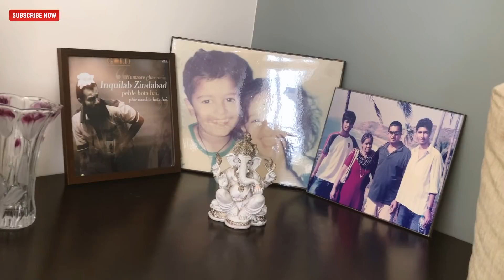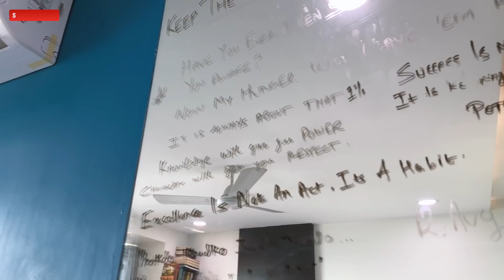Sunny Kaushal | Spill The Tea With Sneha | Bhangra Paa Le | Film Companion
In true Punjabi style, Sunny Kaushal invites our cameras over to his home for a treat of his mother’s delicious aloo parathas. The actor tells Sneha about his upcoming release Bhangra Paa Le, his rapport with brother Vicky Kaushal and gives us a peek into his fascinating sneaker collection.

Also read, the ups and downs in Vicky Kaushal’s career, his failed auditions as an actor: